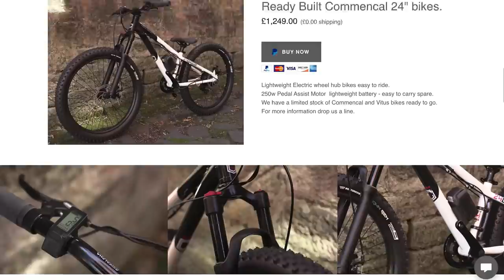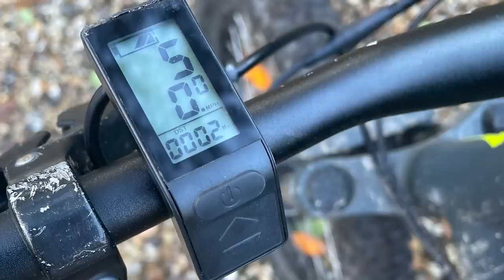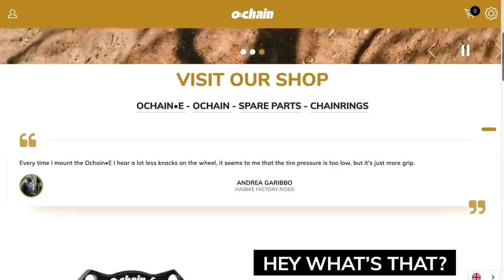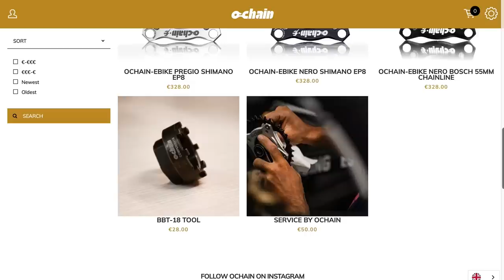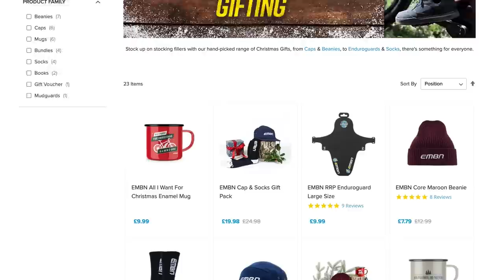The All-New Orbea Wild FS | EMBN Show 254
Welcome back to another weekly EMBN Show! On this week's show, Chris Smith is joined by Steve Jones as they take a look at the exciting new Orbea Wild FS! Of course, we haven't forgotten all the usuals like Out & About, Climb Of The Week and everyone's favourite - Bike Vault!

⏱ Timestamps ⏱
0:00 - Intro
0:16 - Topic
4:11 - News
7:46 - Out & About
8:58 - EMBN Shop
9:46 - Out this week
10:57 - Climb of the week
12:18 - Feedback
13:58 - Bike Vault

What do you think of the new Orbea Wild EMTB?

📹 What defines a lightweight EMTB?

Deep In Thought - Sam Eber
Lost a Little - Brendon Moeller
Zone In - Daniel Fridell
Das Hotel - Sugoi

- The know-how…
- The skills…
- The tech…
- The inspiration…